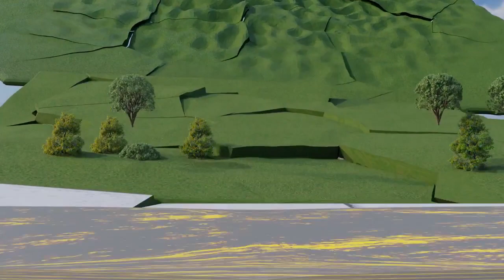Life @ Lisgar - Thursday June 13th, 2024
a MEOWtain!!! BAHAHHAHAHHAHHAH!1
we aint goin no where if u aint either!!!